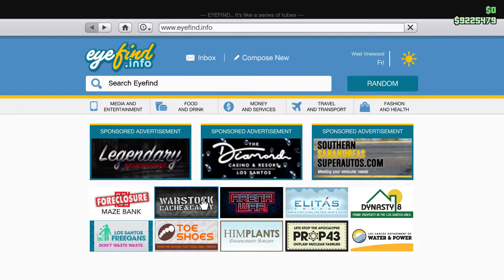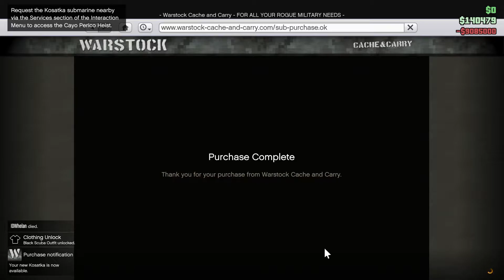KOSATKA SUBMARINE FULL STOCK - GTA 5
KOSATKA SUBMARINE FULL STOCK
GTA 5 SUBMARINE
AVISA SUBMARINE
SPARROW HELICOPTER
GTA 5